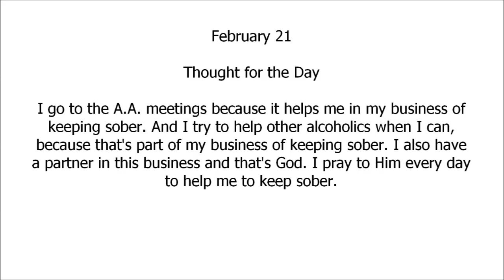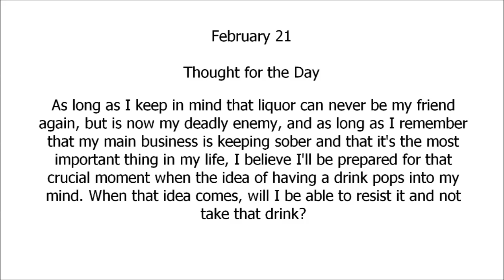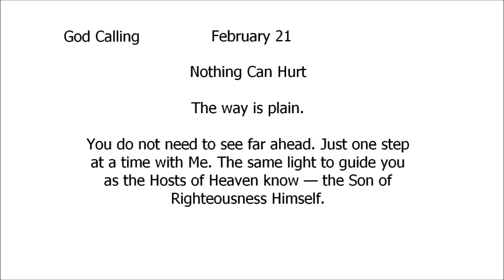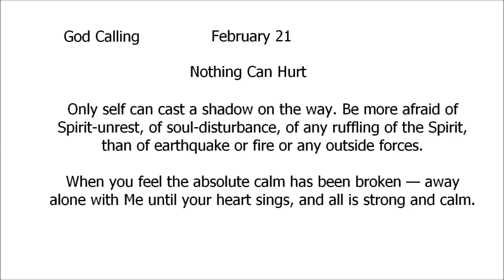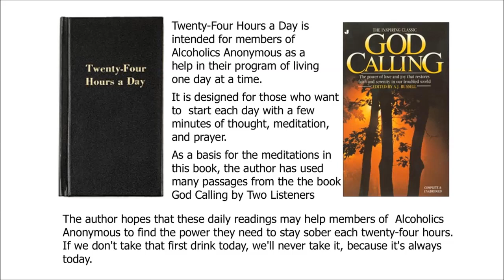Twenty-Four Hours a Day ~ Feb 21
God Calling ~ February 21

Alcoholics Anonymous,
Chapter 5,
How it works,
AA,
Dr Bob,
Bill W,
Big Book,
12 Steps,
RECOVERED,
Powerless,
1st Step Experience,
Craving,
Desire,
Real Alcoholic,
Easy Does It,
4 Absolutes,
Honesty,
Purity,
Unselfishness,
Love,
Keep Coming Back,
Clarence Snyder,
AA Cleveland,
Akron Ohio,
Founders',
Serenity,
Amazing Grace,
The Doctor's Opinion,
Dr Silkworth,
drunk,
sober,
How it works,
Big Book,
12 Steps,
1st Step Experience,
Alcoholic,
Easy Does it,
Absolutes,
aa meetings,
sobriety,
aa speaker,
oxford group,
miracle,
peace,
serenity,
fellowship,